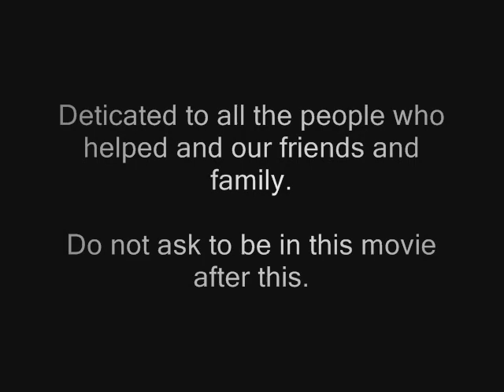Extreme the Movie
Extreme clips of us doing stuff.